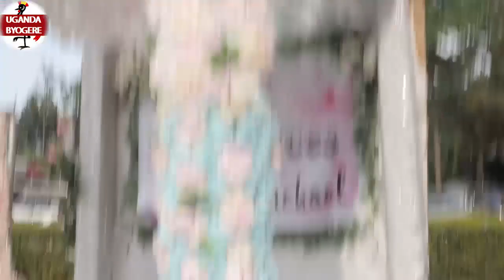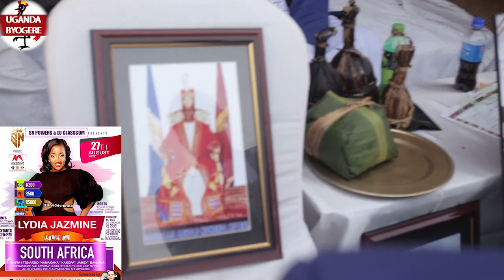CHRIS EVANS AGAMBA BRISHER KASH BULI OLUKYA AYONGELA MWAGALA KUBYAKYUSIZA OBULAMU BWE MU BULI KIMU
UGANDA BYOGERE//KAKALAAMU